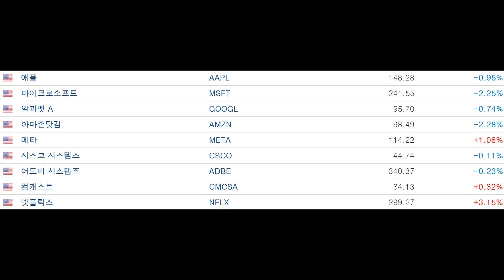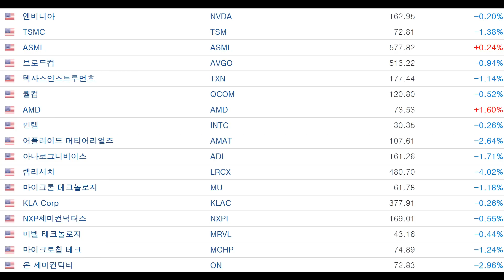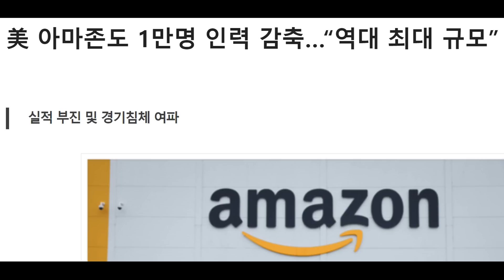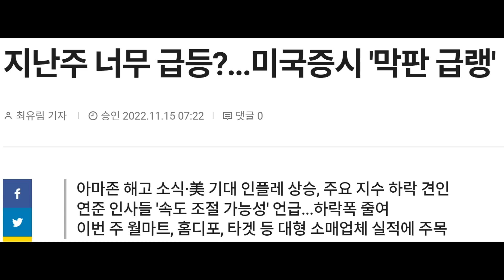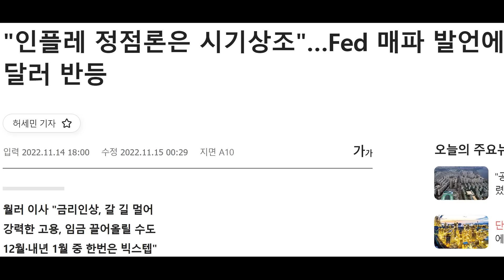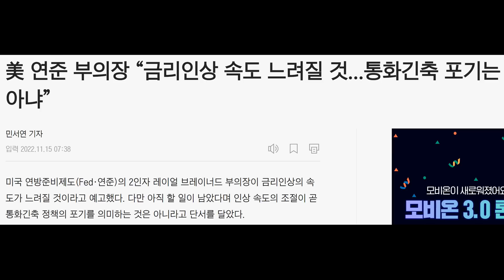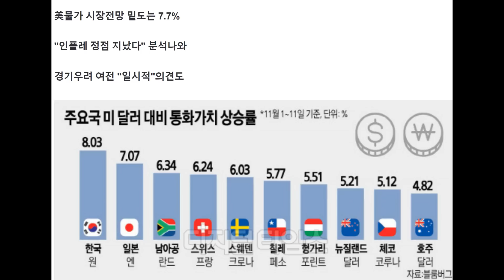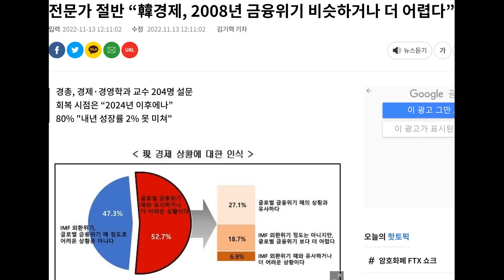이번주에는 Fed 고위 인사와 각주 연방은행 총재 발언 주목! 아마존 1만명 감원.